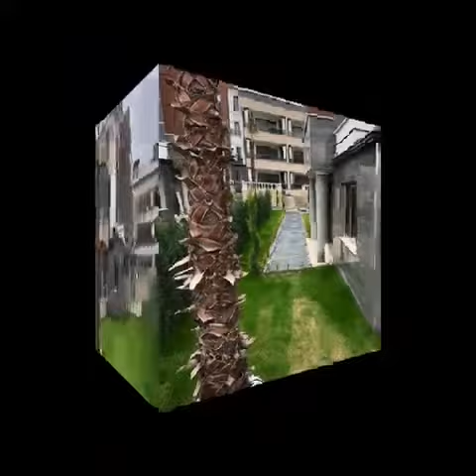Kuşadası karaova 6+1 150m2 4katlı asansörlü 7banyolu Satılık villalar